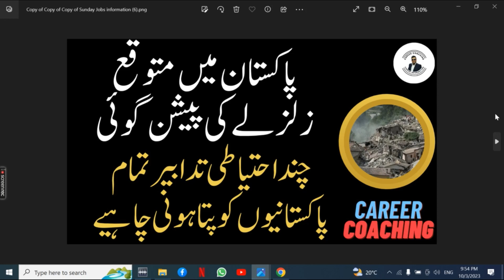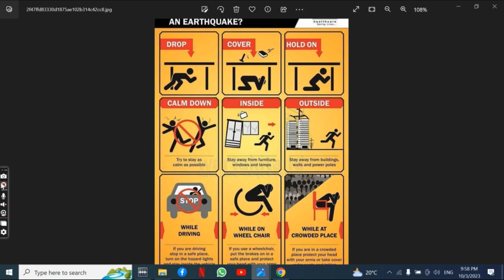Earthquake prediction in Pakistan | Earthquake in Pakistan today | Earthquake Alert in Pakistan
Earthquake Kyu aata hai
Earthquake today news live 2023
Earthquake prediction
Earthquake prediction in Pakistan
Earthquake News Today
Earthquake in Pakistan today geo news live
Earthquake today news live 2023 in Pakistan
Earthquake today news live 2023 india
Earthquake in Pakistan today
Earthquake prediction 2023
Earthquake alert android
Earthquake alert in Iphone
Earthquake Alert in Pakistan